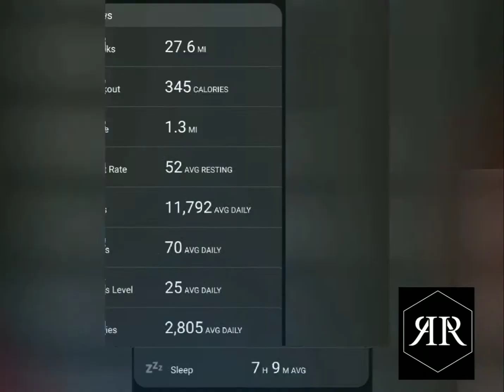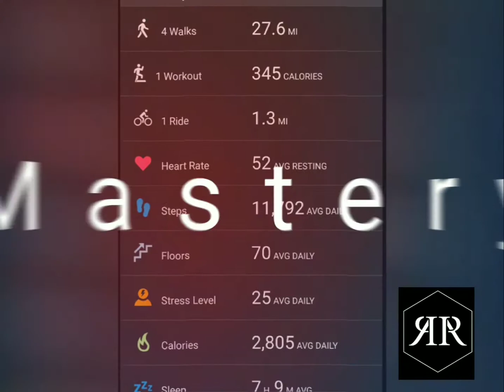What is the GrindMafia?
The GrindMafia is NOT (only) about “exercise” – I use it to frame my health/fitness agenda, but it really is a philosophy that can be applied to any life domain (professional, personal, otherwise) that emphasizes the following principles
Reject Mediocrity
The Process
No Excuses
Respect: Yourself and others—everyone has a gift to offer this world.
TRUTH: Live your truth and don’t apologize for it, own your actions and decisions.
Mastery: of self and of your craft is to be better than yesterday, but not quite as good as tomorrow.
Reject Mediocrity: Go all in with the things you do, reject average, reject mediocre, give your best or don’t bother. Don’t waste time on things you don’t care about.
The Process: Fall in love with and become obsessed with the process of self-improvement.
WILL: Know that WILL often beats talent. You control your WILL. Not your inherent talent.
Gratitude: Do things with humility, gratitude and appreciation of all of your blessings.
No Excuses: Don’t blame others, don’t complain and don’t whine: exercise your own agency to change your situation if you don’t like it.
Growth: Seek personal growth and always be self-aware, don’t waste thought on negative psychic energy
PS: There you have it. The GrindMafia